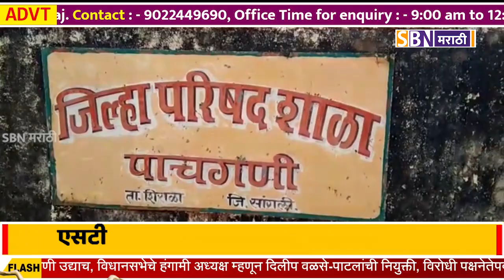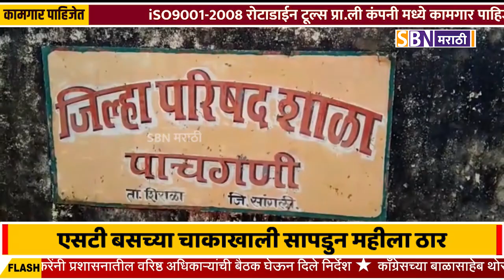शिराळा तालुक्यातील पाचगणी येथे एसटी बसच्या चाकाखाली सापडुन महीला ठार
शिराळा तालुक्यातील पाचगणी येथे एसटी बसच्या चाकाखाली सापडुन महीला ठार.@SBN मराठी.